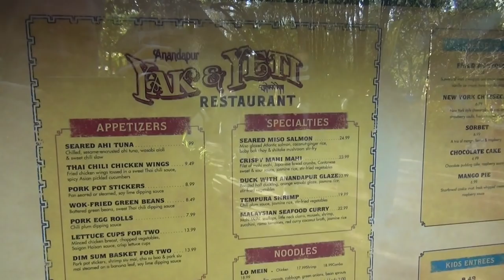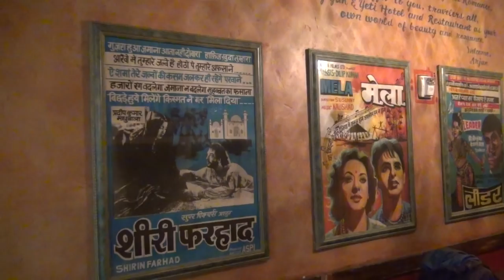A Look Inside The Yak and Yeti Restaurant in Disney's Animal Kingdom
Take a look inside The Yak and Yeti Restaurant at Disney's Animal Kingdom.